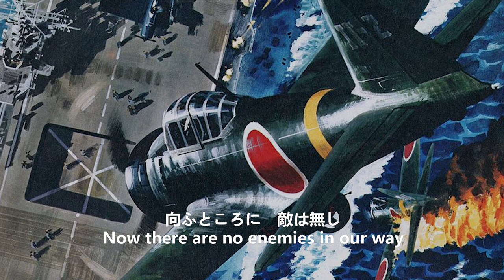Imperial Japanese military song - Song of the Torpedo Strike Corps (雷撃隊の歌)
This is a song from the movie Deployment Of Torpedo Strike Corps (雷撃隊出動). Translated by Styx.